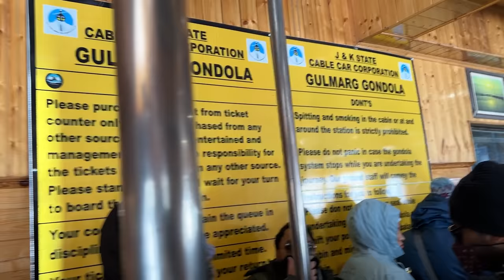Wow! What a Surprise😍💥 | Longest Cable car in Asia😍 | Gondola,Gulmarg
Hope u guys Love this Video..

KASHMIR VLOGGG